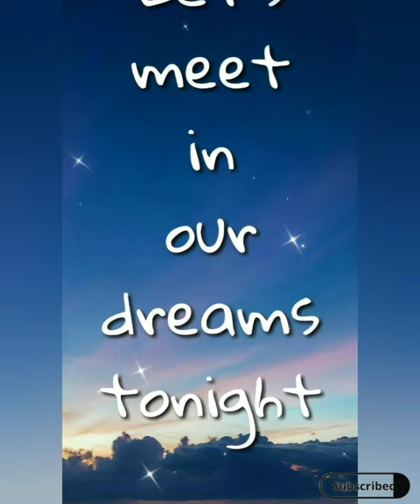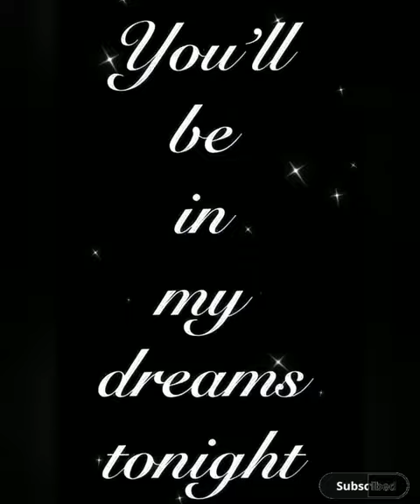New Romantic😍Good Night Love dp pic| good night photo | good night love quotes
New Romantic😍Good Night Love dp pic | good night photo | love photo | good night love quotes

Appreciate & Support me

Topic covered👇

dp photo
good night love dp
good night love dp pic
good night dp love couple
good night dp love shayari
good night photo love dp
good night love photo
good night love pic
good night love pictures
गुड नाईट लव फोटो
good night love images
good night love images for girlfriend
good night love images with quotes
गुड नाईट लव इमेजेज
good night image
good night images new
good night images with love
good night images for friends
good night images romantic
good night images with quotes
गुड नाईट इमेज
good night images hindi
goodnight love meassages
goodnight love quotes
goodnight love you images
goodnight love shayari
goodnight love you
goodnight love pic
love dp
love
love photo
dp

This channel is not selling anything and the photos used in this video is edited. The photos used in this video is of public images which are edited by me.My goal is to provide information about fashion, beauty tips etc. My video also contains edited Handsome and beautiful looks of Celebquotes